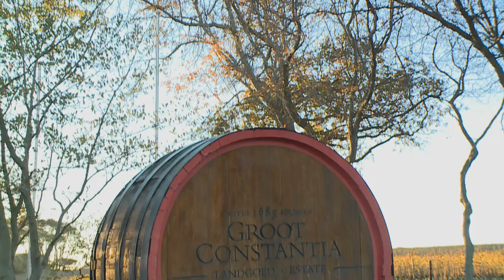Silvana Dantu & Shareen Parker - Beverage Entrepreneurs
While it’s true that finding a solution often entails leaving your comfort zone, this hasn’t deterred entrepreneurs Silvana Dantu and Shareen Parker from thinking out of the box – and the bottle.  They decided to take grape juice to a whole new level – so Zaky met up with them for a tasting...